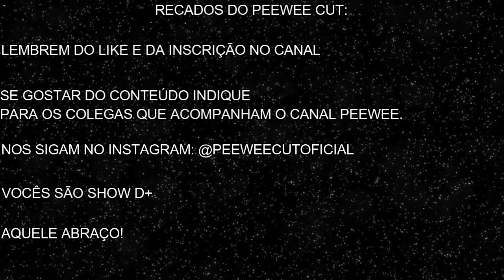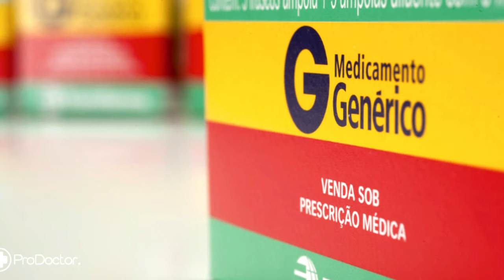O DILEMA DO VISÃO | PEEWEE CAST 88 | PEEWEE CUT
Nós somos o PeeWee CUT. O Maior ponto de encontro de fãs do PeeWeeCast no Youtube.

Seja um propagador das nossas edições. Indique para seus colegas que gostam da cultura Pop e do PeeWee.

abordamos o dilema do Visão. Qual Visão é o verdadeiro? O Visão criado pelos poderes de Wanda ou o Visão Branco reconstruído pela S.W.O.R.D.?

Assistam e confiram.

Participantes do episódio:
Patrões: Léo e Miguel.
Convidados: Rino Félix (canal Nerd All Stars) e Marcelo (canal A Bat Caverna)

Acompanhem o Canal PeeWee:

O Podcast inteiro se encontra no app Spotify com o nome PeeweeCast#88.